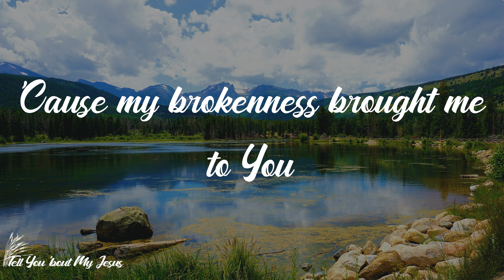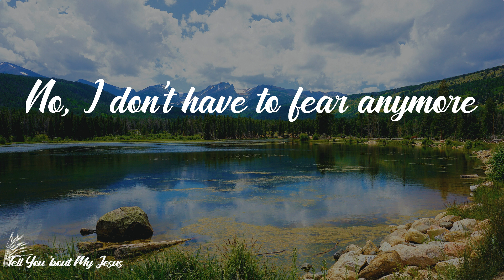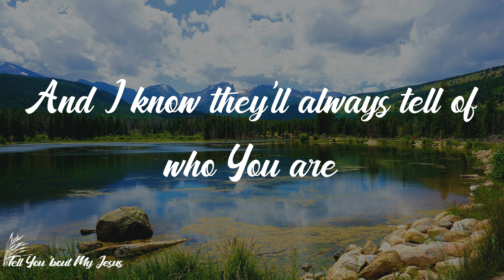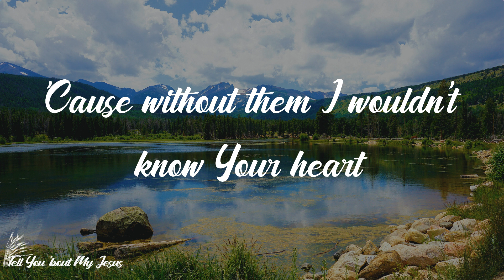I AM THEY - Scars (Lyrics) | So forever I am thankful for the scars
Lyrics I AM THEY - Scars:
Waking up to a new sunrise
Looking back from the other side
I can see now with open eyes
Darkest water and deepest pain
I wouldn't trade it for anything
'Cause my brokenness brought me to You
And these wounds are a story You'll use
So I'm thankful for the scars
'Cause without them I wouldn't know Your heart
And I know they'll always tell of who You are
So forever I am thankful for the scars
Now I'm standing in confidence
With the strength of Your faithfulness
And I'm not who I was before
No, I don't have to fear anymore
I can see, I can see
How You delivered me
In Your hands, In Your feet
I found my victory
I'm thankful for Your scars
And with my life I'll tell of who You are
So forever I am thankful
I'm thankful for the scars